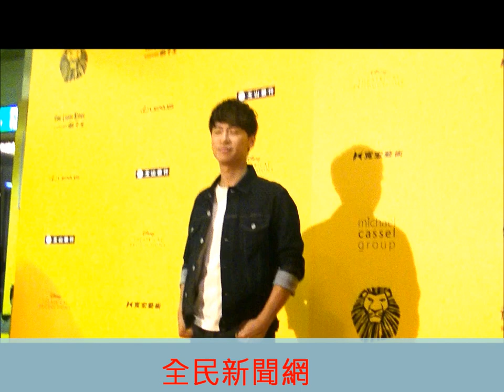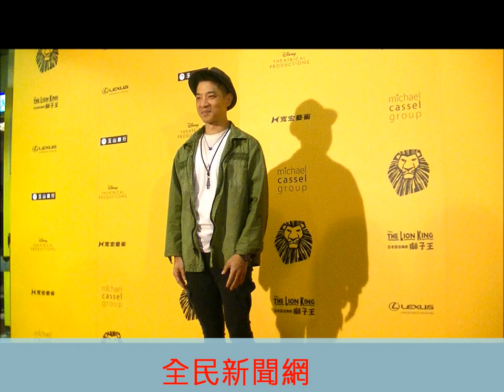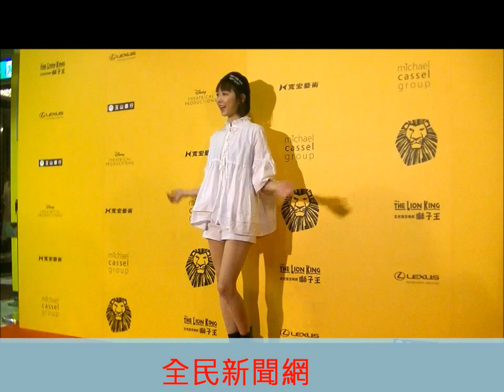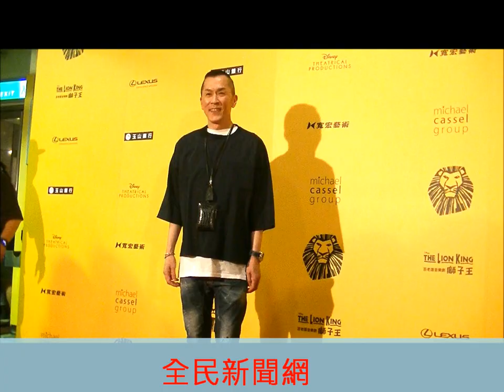獅子王音樂劇台北演出許多藝人朝聖